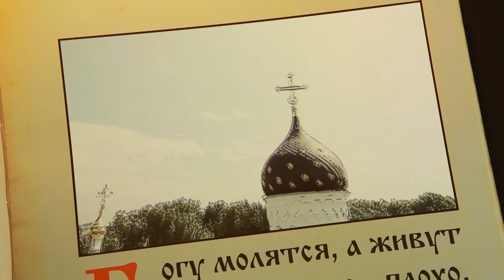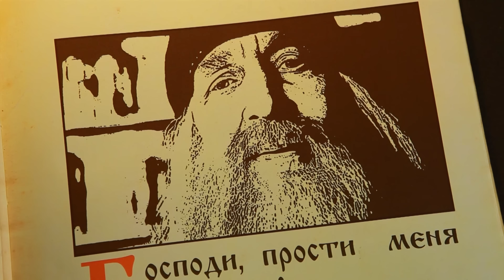Художественный фильм «Немая молитва». Притчи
Православные художественные фильмы.
Фильм - притча «Немая молитва».
Режиссер Виталий Любецкий
Оператор Татьяна Логинова
Студия во имя святого Иоанна Воина

НОВЫЕ ПРИТЧИ!
По благословению духовника нашего монастыря протоиерея Андрея Лемешонка, мы начинаем работу над созданием новых серий. Вас ждут новые герои, увлекательные и поучительные истории.
Уже написан литературный сценарий! Но нам еще предстоит большая работа по его воплощению, что влечет за собой существенные материальные затраты.
📌 Просим вас принять участие в создание новых притч:
🔹 из России:
карта Сбербанк 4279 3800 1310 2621 (Ксения Александровна)
🔹 из Беларуси и других стран:
Ссылка для пожертвования с ОБЯЗАТЕЛЬНОЙ пометкой "Притчи"
Храни всех Господь!